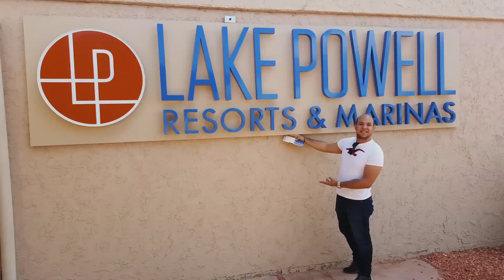ESTADOS UNIDOS , PARQUES NACIONALES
Impresionante visita a los  emblemáticos lugares de Antelope Canyon, Dead Horse point,Lake Powell Arches National Parks y Monument Valley.